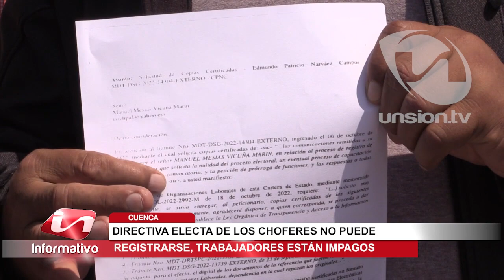Directiva electa de los Choferes del Azuay no puede registrarse, trabajadores están impagos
Un grupo de 90 personas, entre trabajadores e instructores del Sindicato de Choferes Profesionales del Azuay, llevan tres meses impagos. Según el secretario general, Patricio Narváez, debido a que el Ministerio de Trabajo aún no reconoce a la nueva directiva, por lo que todavía no es el representante legal de la entidad.